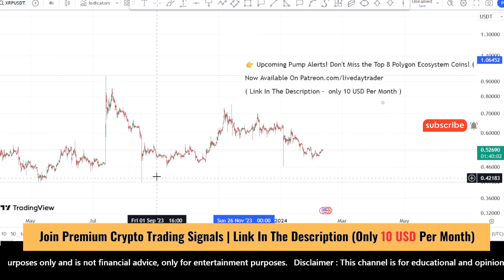Upcoming Pump Alerts 10x | Top 8 Polygon Ecosystem Coins Feb 11, 2024